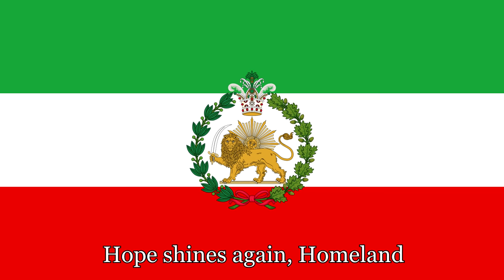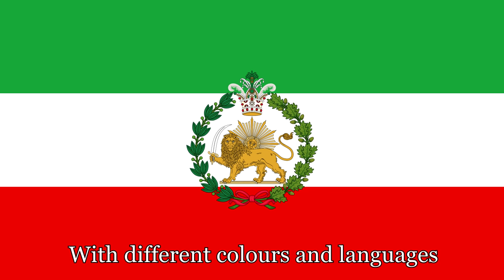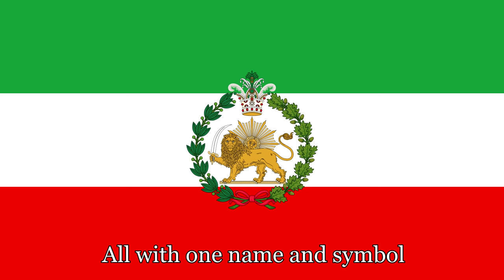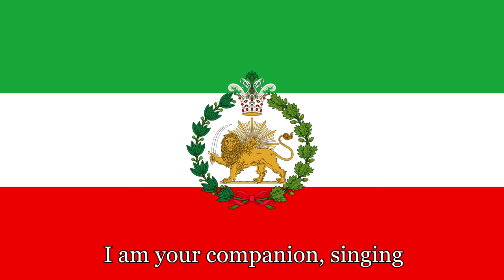Salām-e Shāh "Vatanam" - National Anthem of Persia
Salām-e Shāh was both the royal and national anthem of Persia 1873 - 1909

Lyrics in Persian:
Nâme jâvide Vatan

Sobhe âmide Vatan

Jelve kon dar âsemân

Hamco mehre jâvedân

Vatan ey hastiye man

Šuro sarmastiye man

Hamco mehre jâvedân

Bešeno suze soxanam

Ke ham âvâze to manam

Hameye jâno tanam

Vatanam Vatanam Vatanam Vatanam

Bešeno suze soxanam

Ke navâgare in camanam

Hameye jâno tanam

Hame bâ yek nâmo nešân

Be tafâvote har rango zabân

Hame šâdo xošo naqme zanân

Ze salâbate Irâne javân